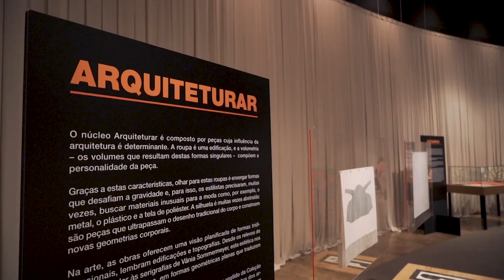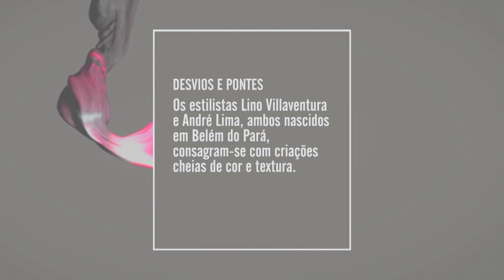“A Poética do Fazer: Moda e Arte no MAB”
Matéria do Arte 1

"O Estilo Arte1 de hoje passeia pela exposição “A Poética do Fazer: Moda e Arte no MAB”, em cartaz no Museu de Arte Brasileira da Faap, em São Paulo. Com peças do acervo de moda da instituição ao lado de trabalho têxteis, a mostra nos convida a refletir sobre as possíveis relações entre as duas áreas. Além da curadora Laura Rodríguez, participam do programa os estilistas Jum Nakao, Lino Villaventura e André Lima, conhecidos pela criação de peças únicas, que justamente tensionam as fronteiras entre a moda e a arte.

Direção: Gisele Kato"